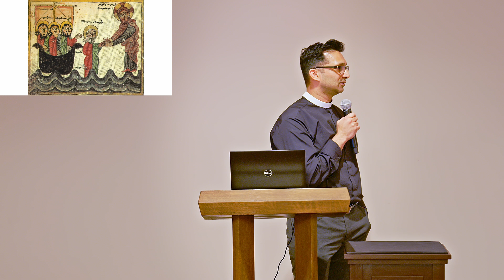March 2, 2023 - Life's U-Turns - St. Martin's Episcopal Church - Houston, TX